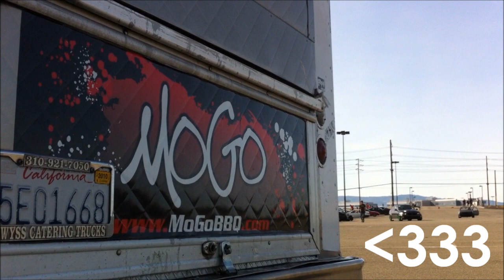Word Up presented by Fatlace, 01/15/2011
Santa Clara, CA. Recorded with an iPhone4 and edited with Windows Movie Maker lols.